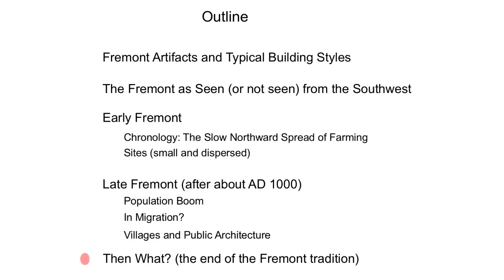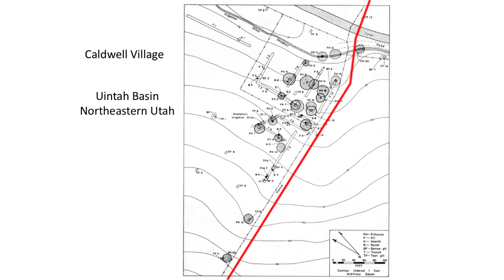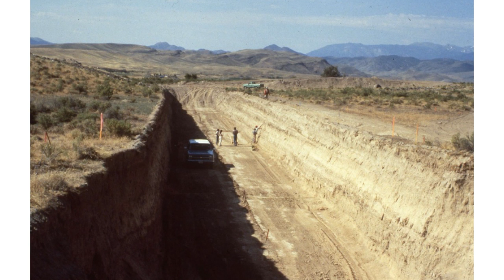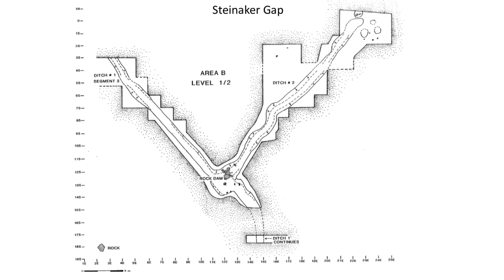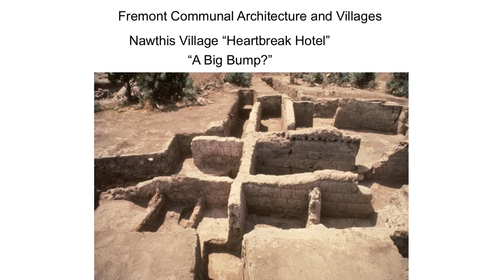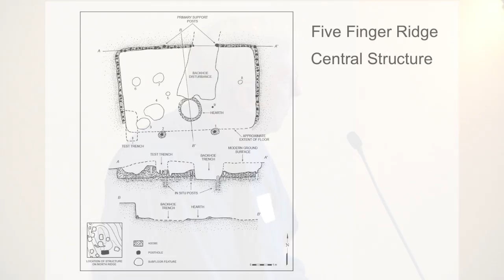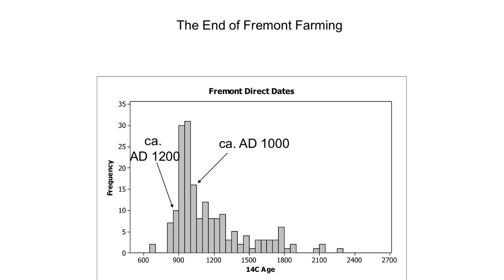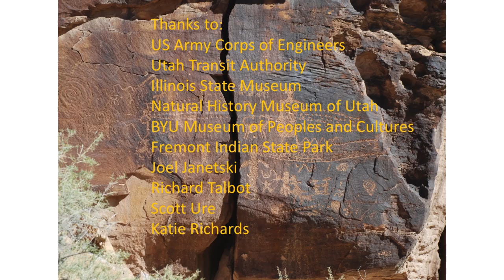The Fremont, Ancient Farmers of the Far Northern Southwest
On November 13, 2016, James R. Allison presented "The Fremont, Ancient Farmers of the Far Northern Southwest."

For about 1,000 years, ancient Fremont farmers lived across most of what is now Utah, growing maize and other cultigens as far north as the northeastern shore of the Great Salt Lake. Over the last century, Fremont archaeologists have at times emphasized connections with the Greater Southwest, and at other times de-emphasized them. The extent to which Fremont groups were influenced by the Southwest remains controversial, but recent research indicates that as the Chaco system expanded into the northern San Juan region, Fremont populations grew dramatically, and the nature of Fremont life was transformed.